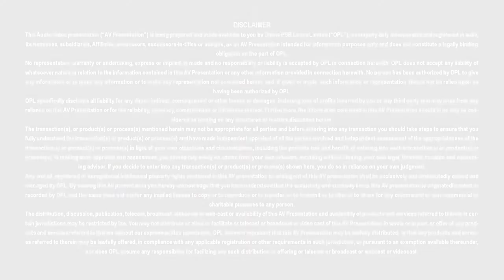Mudra Loan - Union Bank of India - PSB Loans in 59 Minutes - Customer Testimonials #128